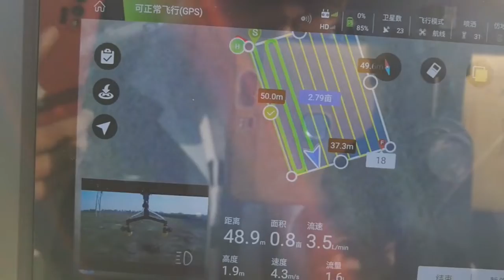Hot selling agriocultural sprayer drone for precision agriculture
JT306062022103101